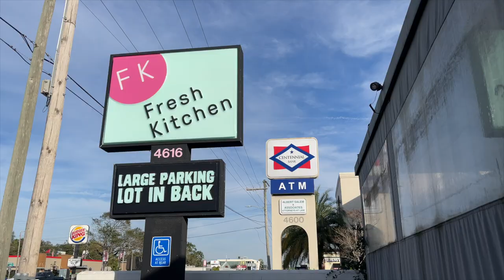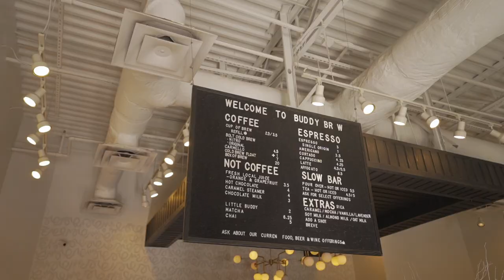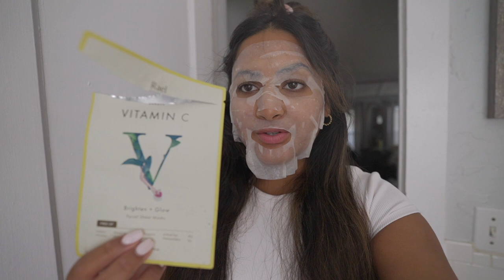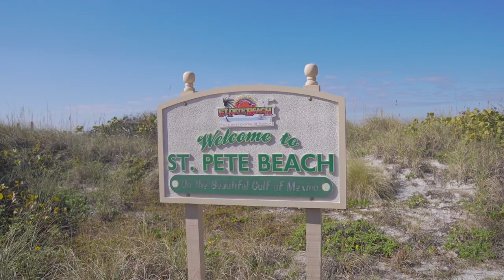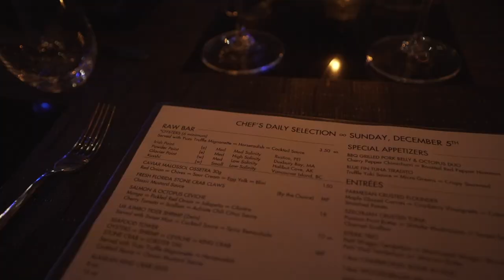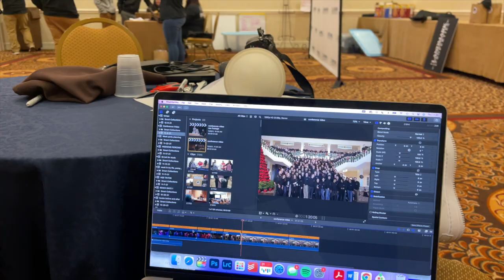Visiting Tampa, Florida | Oxford Exchange, Hyde Park, Bayshore BLVD & Attending My Friends Wedding!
In today's vlog, I take y'all with me to Tampa, Florida! We went for a college friend's wedding and ended up doing a lot of exploring around town. Get ready for a lot more content! & some SUPER exciting news🤩🤩🤩

Vici Pink Sweater
Rael Sheet Masks
Green Lulus Dress

About Me!
Name: Sonali (Sun-all-e)
Age: 23
City I Live In: Austin, TX
City I Was Raised In: Atlanta, GA
Ethnicity: Indian
College: University of Central Florida Class of 2019
Sorority: Alumna of Kappa Delta